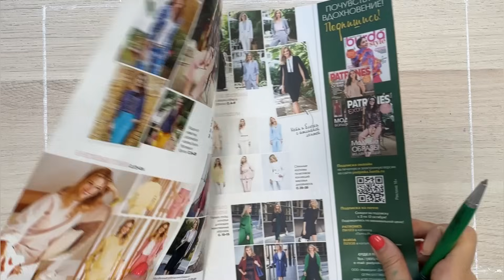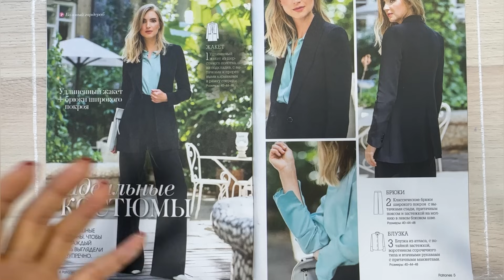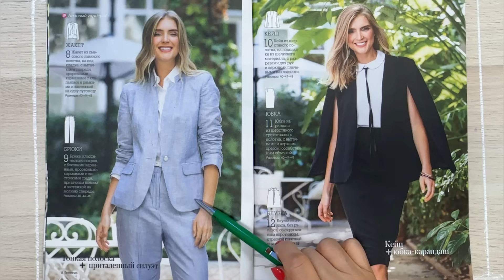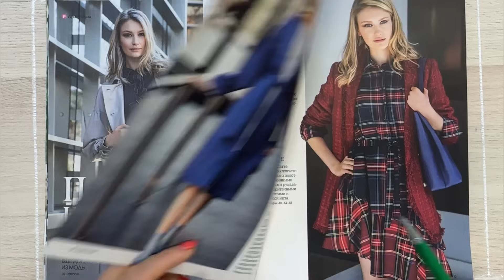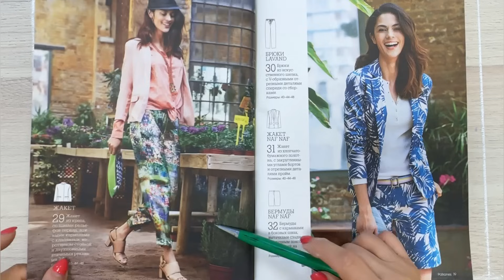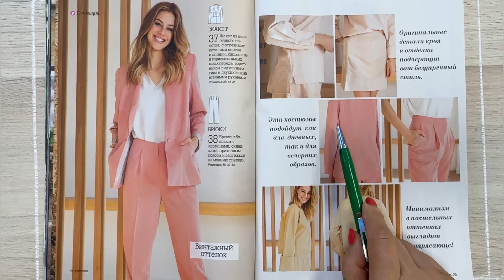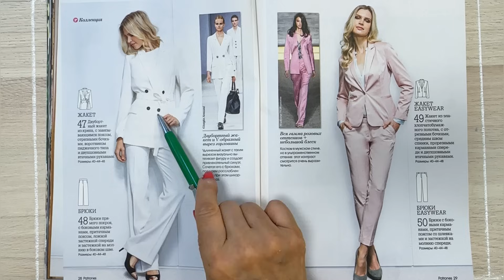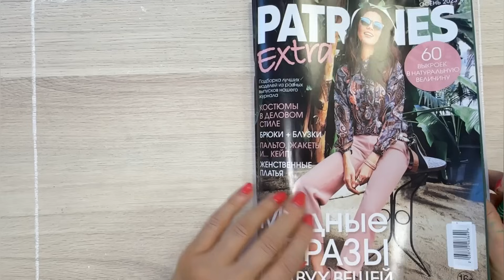ОБЗОР ЖУРНАЛА PATRONES/ОСЕНЬ 2023/ IRINAVARD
По поводу приобретения группы «Изюм» пишите Анаит 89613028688
Телеграмм @anaitvard